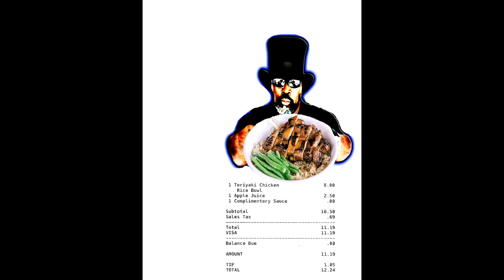Jimmie McMillan | Rent Too Damn High | Food Is Too Damn High | Topper Entertainment | Cecil Hicks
Have you gone out to eat lately and realized after ordering it you are still hungry. Because food is too damn high for what you get these days. 👎

Hello and welcome to Topper Entertainment Inc.  Hello everyone it's been a year now and I am just warming up. Soon I am going to shock the world with some of my ideas for videos very soon. I plan on being very out spoken about some of my experiences and really don't care what any of my friends and family have to say about it...Get Ready!!

Marco Polo & Snap Chat:
as Topper Entertainment